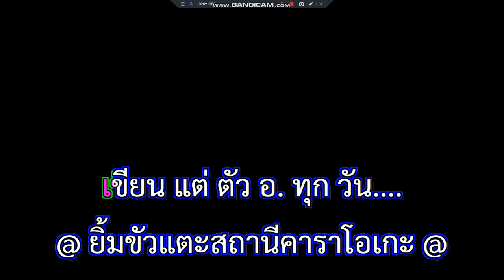ยังไม่พอ ระพิน ภูไท